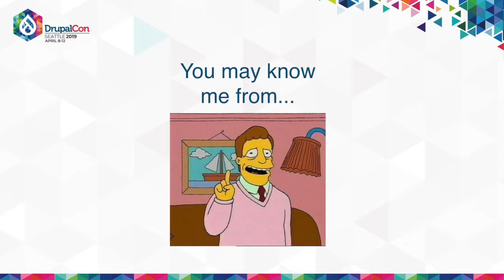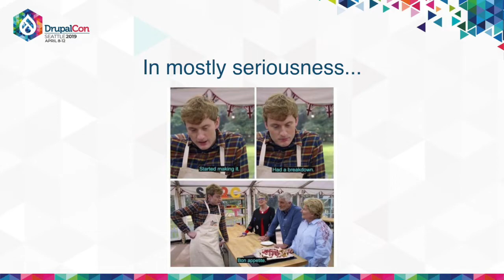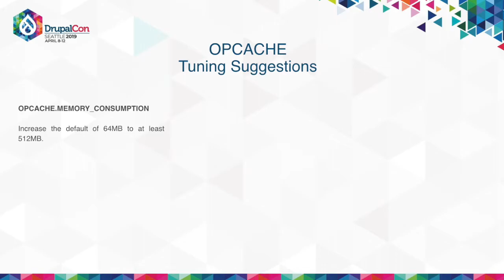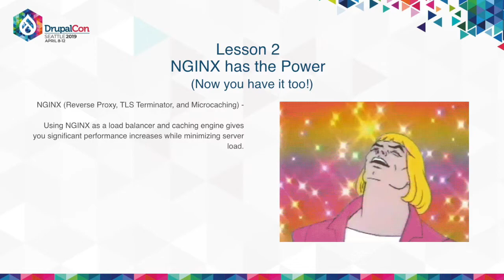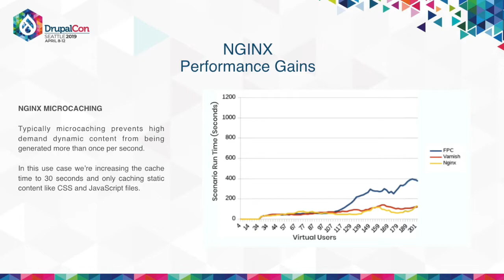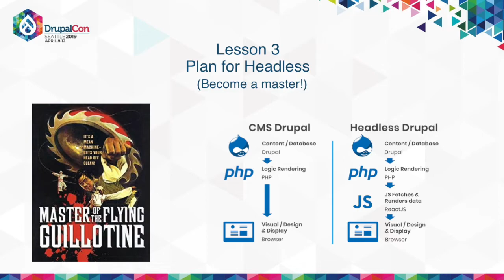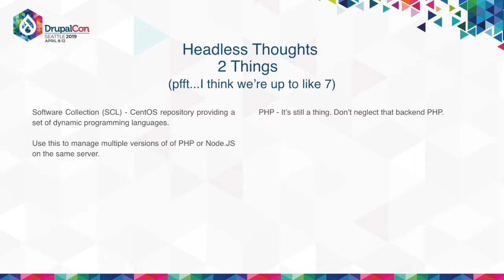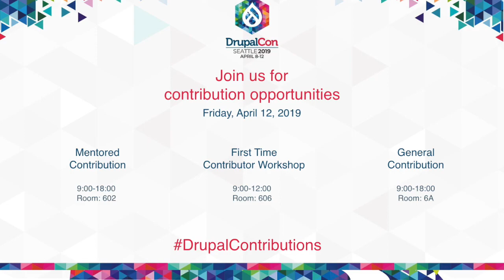DrupalCon Seattle 2019: What Bringing Drupal to the Cloud Actually Meant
We've hosted thousands of Drupal sites since Drupal was first released, but bringing the application to the Cloud meant making some key changes to how architecture was optimized. We'll discuss some of the challenges Drupal environments face and how they can be overcome by developers as hardware and architecture continue to be updated.